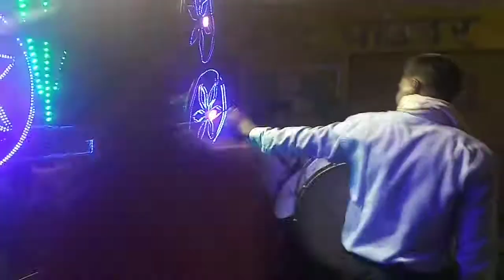महाराष्ट्र बैंड का प्रदर्शन महाशिवरात्रि जुलूस चन्दौसी 2021 में